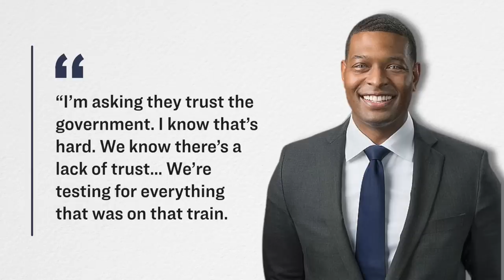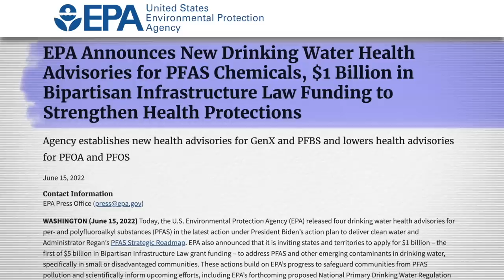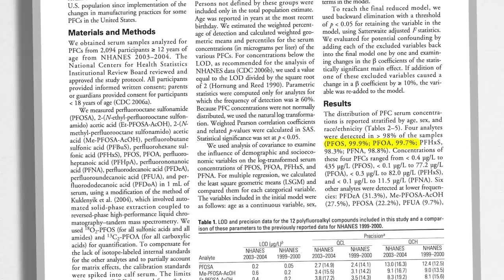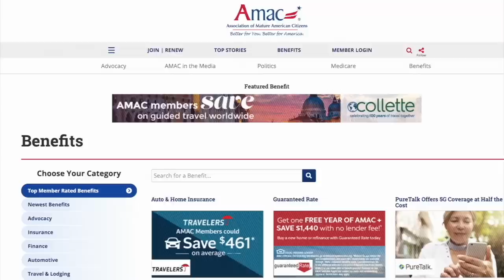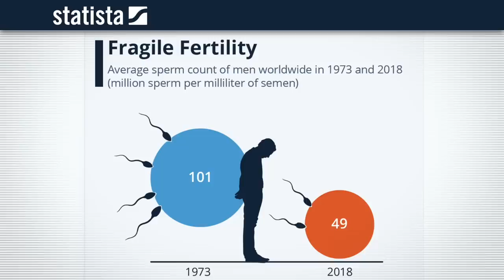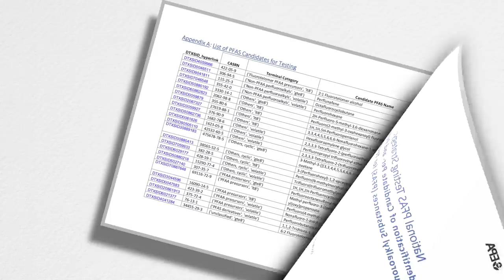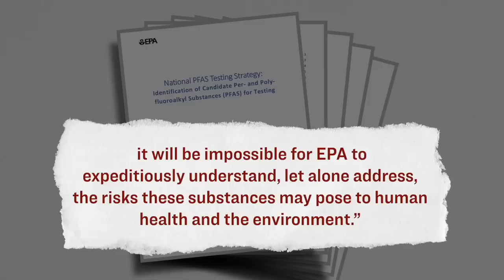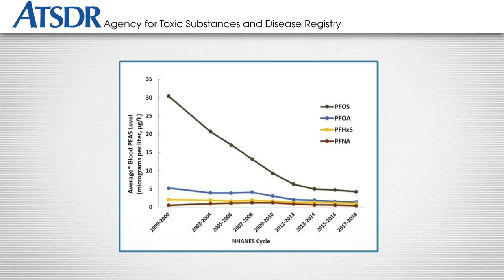'Toxic Chemicals' in East Palestine Water; EPA Warns of ‘Forever Chemicals'